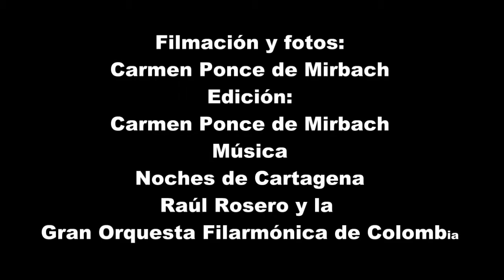Cartagena De Indias, Bolívar Colombia